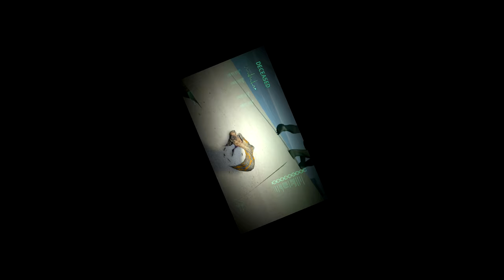Gangue dos Utahraptores da Doca! Driblando os Carnívoros Gigantes | The Isle | (PT/BR)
Olá Player,

✦ Os Alphas ✦

❤️ Griffus GC ❤️

⏰┃ Servidor Ativo
🎉┃ Prêmios Para Ativos.

➤➤➤ ACESSE!